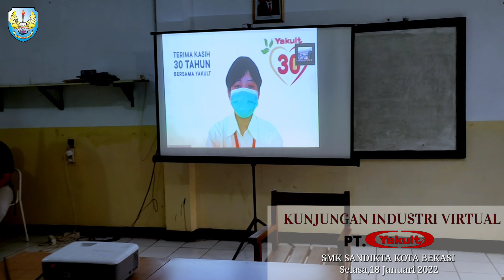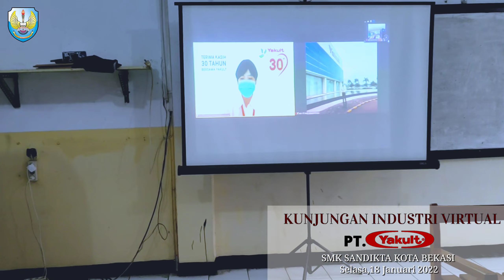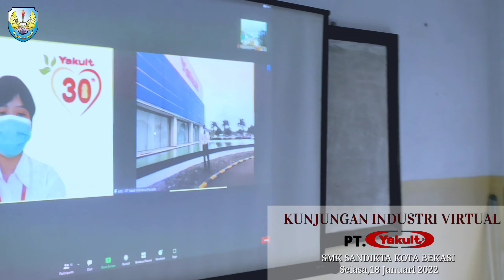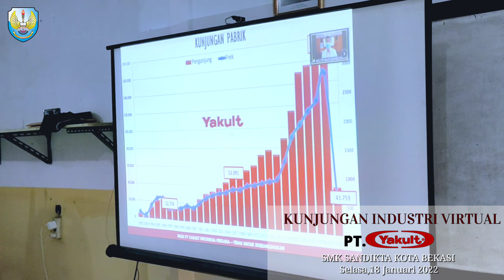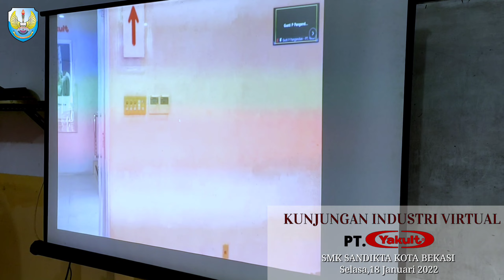KUNJUNGAN INDUSTRI VIRTUAL PT.YAKULT INDONESIA PERSADA | SMK SANDIKTA KOTA BEKASI